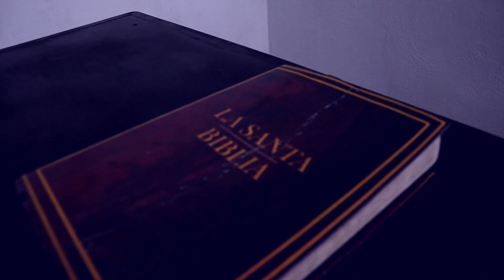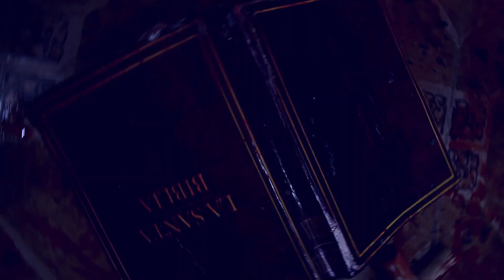MATANZA - Soy Dios (Official Video/Video Oficial) (2020)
Primer video oficial del disco "Grotesco" que fue lanzado el 1 de diciembre de 2020 por el sello Coyote Records de Rusia
Plataformas digitales (spotify deezer napster etc.) MATANZA MEX